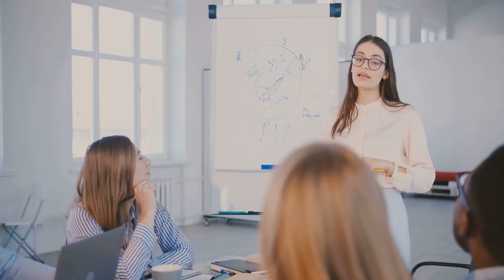CX Mindset and Insights | 5 Power Moves: Skyrocket Your Business with Customer Service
Looking for effective customer service strategies that can supercharge your business growth? Look no further! In this video, we've gathered the top 5 game-changing strategies that will take your customer service to the next level. From personalized interactions to efficient problem-solving techniques, our experts will reveal the secrets that every business owner needs to know. Don't miss out on this golden opportunity to improve customer satisfaction, increase loyalty, and ultimately skyrocket your bottom line. Watch now and let us know which strategy resonates with you the most.

OUTLINE: 00:00:00  Introduction

00:00:16 Emphasizing empathy in interactions

00:00:41 Investing in staff training

00:01:04 Responding promptly to customer inquiries

00:01:21 Seeking customer feedback

00:01:44 Offering a seamless omnichannel experience

00:02:04 Conclusion

00:02:45 End Sting